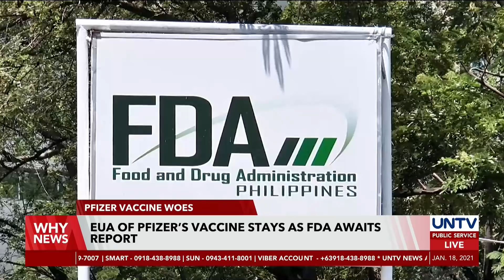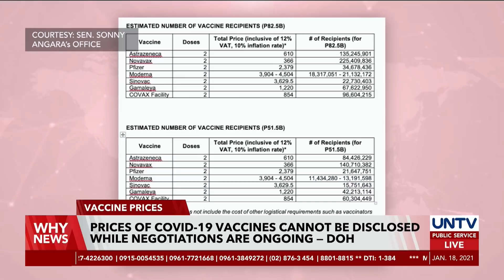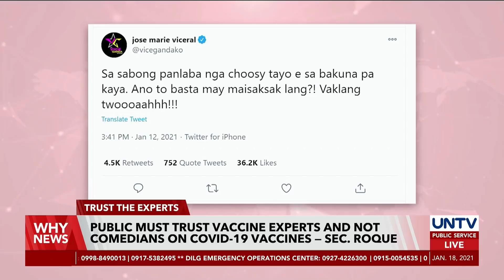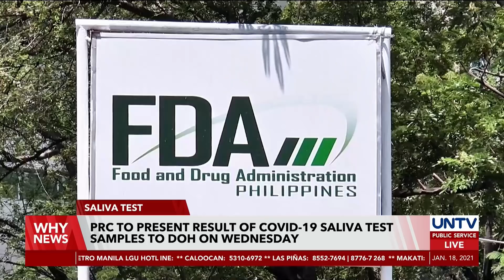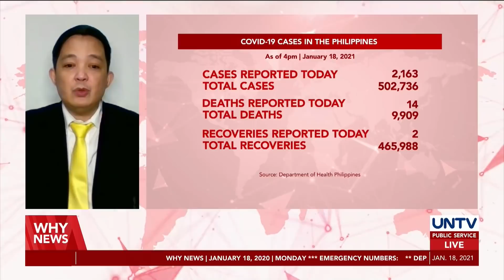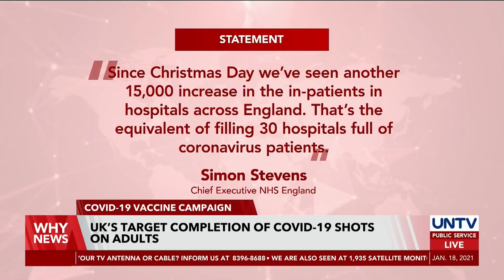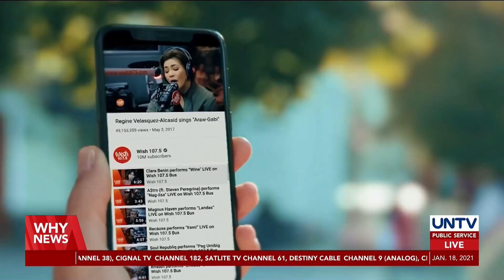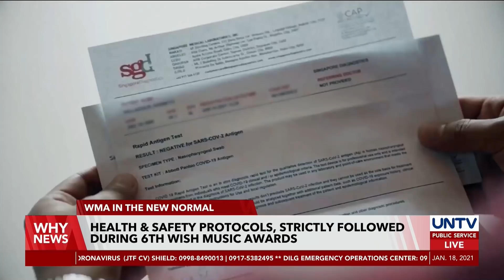UNTV: Why News | January 18, 2021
- Norway investigates death of 29 elderly people after getting vaccinated

- Philippines has binding contract with Sinovac but subject to conditions — Malacañang

- Brazil approves and rolls out AstraZeneca and Sinovac vaccines